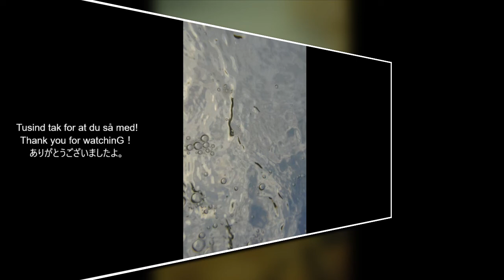BurninG Jellyfi8wimminG (Brandmand8vømninG)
Ambient sound and visual scape with f-lo8tinG audio track by "f-lYdende".